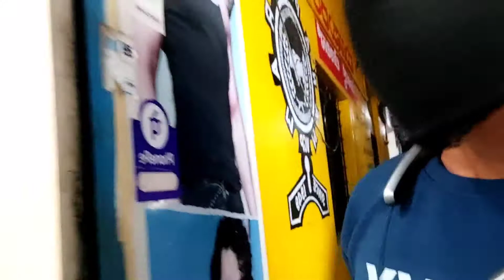Shoping Vlog .4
Er Por Jeno Aro Valo Video Tomader Dite Pari